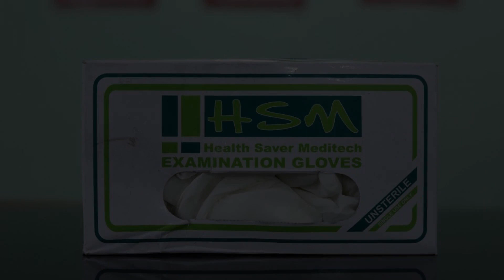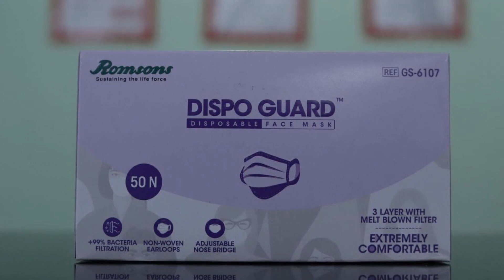OYO 86940 Sunrise Villa, New Delhi, India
About Property:
Situated in New Delhi, 3.4 km from Tughlaqabad Fort, OYO 86940 Sunrise Villa features air-conditioned accommodation and a shared lounge. Among the facilities at this property are a 24-hour front desk and room service, along with free WiFi throughout the property. Lodhi Gardens is 9 km away and Humayun's Tomb is 9 km from the hotel.
All rooms in the hotel are fitted with a TV.
Qutub Minar is 5 km from OYO 86940 Sunrise Villa, while Lotus Temple is 5 km from the property. The nearest ai...
Property Type: Hotel
Address: ., A-24, Khanpur Deoli Road, Khanpur Extension, South East Delhi, Delhi, Delhi, 110065 New Delhi, India
Searching For
1. OYO 86940 Sunrise Villa - New Delhi - India
2. OYO 86940 Sunrise Villa - New Delhi - India Address
3. OYO 86940 Sunrise Villa - New Delhi - India Rooms
4. OYO 86940 Sunrise Villa - New Delhi - India Amenities
5. OYO 86940 Sunrise Villa - New Delhi - India Offers and Deals
Audio Credit:
Track Title: Reasons To Hope
Artist: Reed Mathis